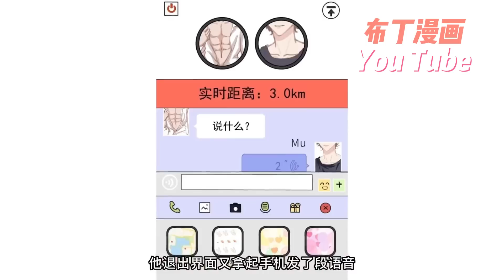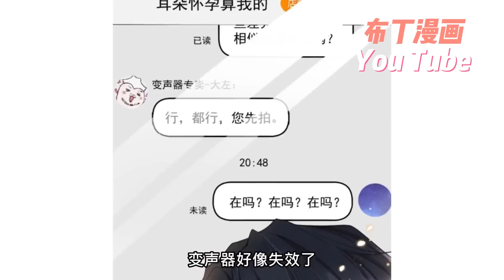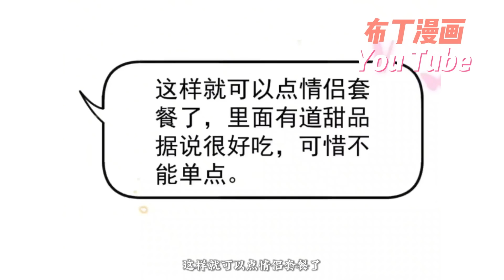【冷漠真香攻×貌美黏人受】😍《社交温度》1~10合集 冷漠的宋远旬在软件上匹配到了他超讨厌的人方昭暮，发现对方和想象中的完全不一样！